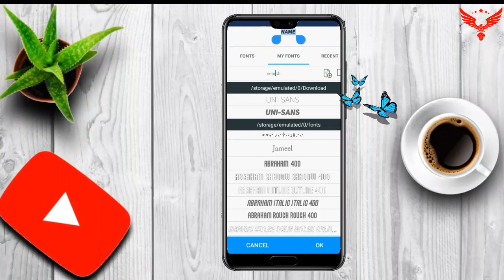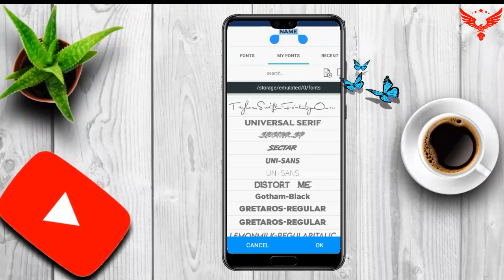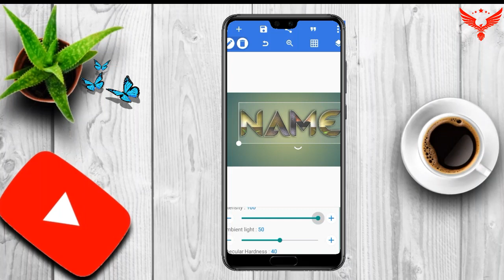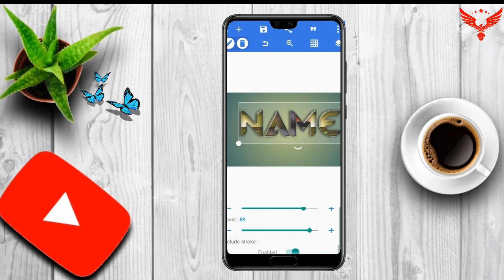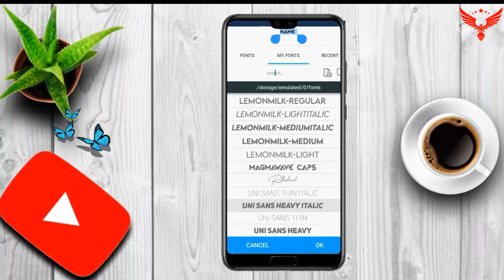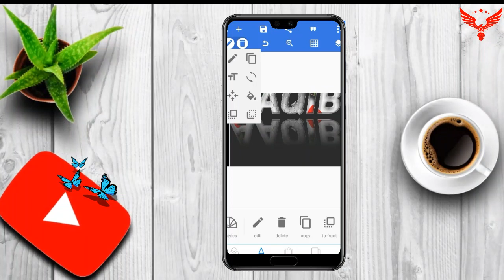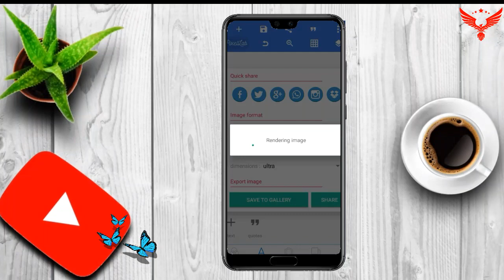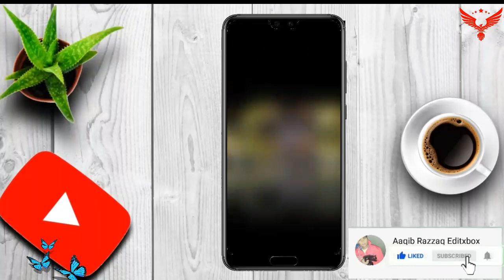How To Make A Beautiful Treanding Shadow Name On PixelLab| PixelLab main Shadow Name kaise banaye.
Hey What's up guys it's me Aaqib Razzaq & Welcome Back To Brand new video I will+92 Show you  0W
How to create Awesome Name on PixelLab ☜☆☞☜☆☞

A

Keep Loving
Keep Supporting
  ☜☆☞☜☆☞☜☆☞                               Q

▶️How To Make Trending  Status In.    Kinemaster. 0A             I
▶️How To Make HD status In kinemaster
▶️How To Make Trending Status in Alight     Motion.  5T                     B
▶️How To Make HD Status In Alight Motion
▶️How To Make Full Screen status In Kinemaster. 8S             R
▶️How To Make Full Screen Status In Alight motion.   9A                 A
▶️HD Status Kaise Banaye
▶️How To Make Attitude Boy Status In kinemaster.     4P            ZZ
▶️How To Make Bad Boy status In kinemaster
▶️How To Make Birthday Status In Kinemaster.  4P              AQ
▶️How To Make Eid status In Kinemaster
▶️How To Make Islamic Status In Kinemaster
▶️How To Make Shabbrat Status In Kinemaster.    0N           E
▶️How To Make Coming Soon status In Kinemaster.     8U        D
▶Kinemaster said ️Eid Status Kaise Banaye
▶️Kinemaster said Islamic Status Kaise Banaye.            3MBER        I
▶Kinemaster sa ️Shabbrat Status Kaise Banaye.                  T
▶️KinemasterSaBirthday Status Kaise Banaye
▶Kinemaster Sa Coming soon Status Kaise Banaye.
           X
▶Kinemaster Tutorial
▶️ Make New Trending Status
▶️How To Make Trending Whatsapp status In Kinemaster.         B
▶️Kinemaster Editing
                                O
AaqibRazzaqEditxboxchannel X
badboystatus. C
kinemasterediting. H
IslamicStatus. A
#️ERTUGRULStatus
URDUstatus. N
LoveStatus. N
BawafiStatus. E
                                 L
                       WHATSAPP NUMBER➡️👆
           NAI MILA DHAYIN SA DAKHO

🅰️ 🇷 Note“„” Some images; Music,Videos,Graphics are Show in this Video may be copyright to respect owner , Not mine

     ALWAYS SPREAD

       💗LOVE💓

         ✌PEACE✌
         ✊UNITY✊

🥀🇸 ᴜʙ🇸 ᴄʀɪʙᴇ